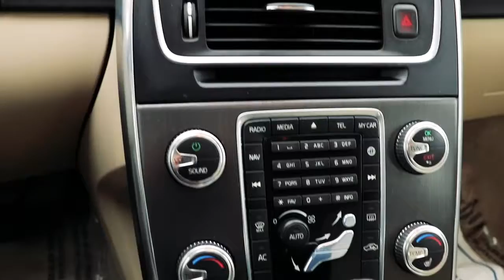2015 Volvo V60 T5 | Oakville Used Car Superstore